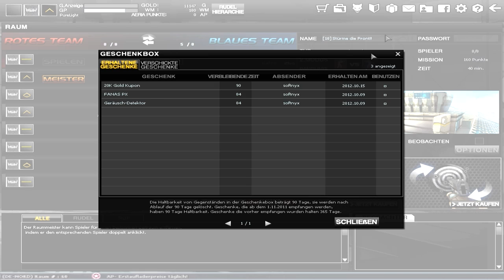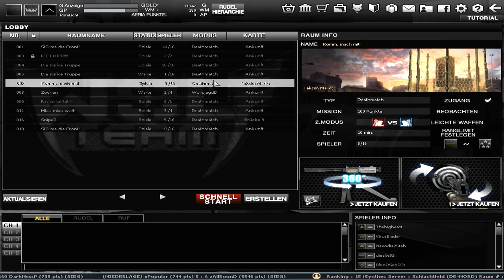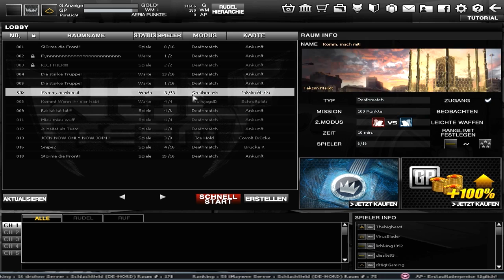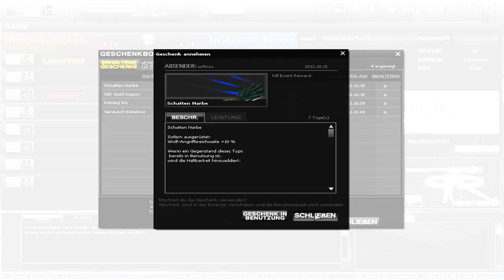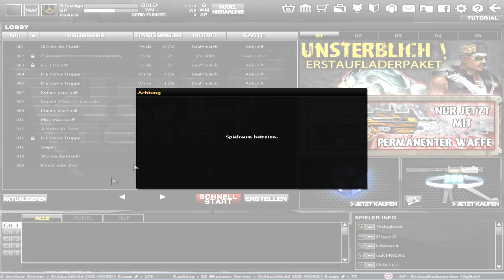Let's Test: Wolfteam - [german] HD